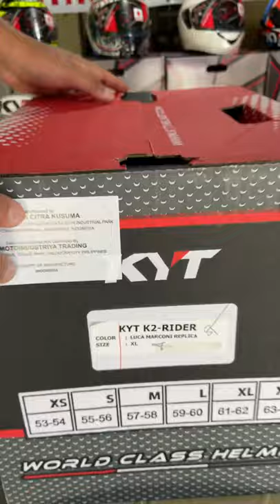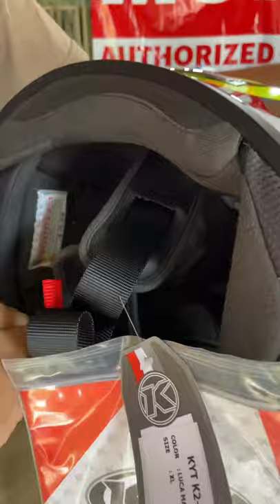Demo for KYT K2 Rider Luca Marconi for customer Glenn de Jesus